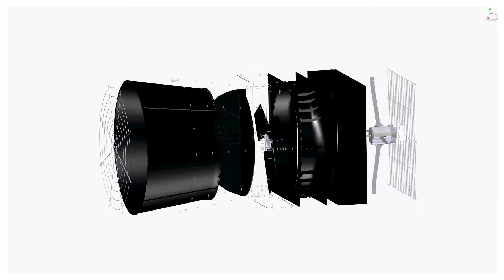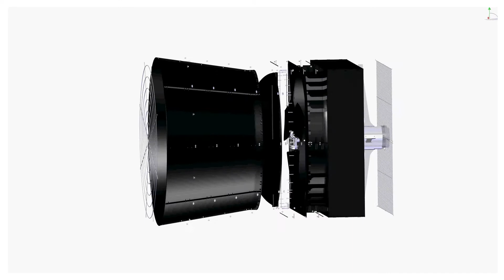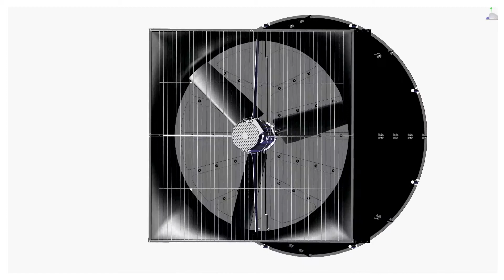Magnum 58" Exhaust Fan by J&D Manufacturing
J&D Manufacturing might have just made the best fan in the world. The Magnum 58" Exhaust Fan features a permanent magnet, direct-drive, variable speed motor with onboard driver. No variable frequency drive (VFD) is needed! This fan has been tested in a certified AMCA air test chamber, as well as at Bess Labs. Performance numbers are the best in the industry. This fan is extremely energy efficient, high performing, and shipping efficient. Learn even more about the Magnum 58" Exhaust Fan by visiting